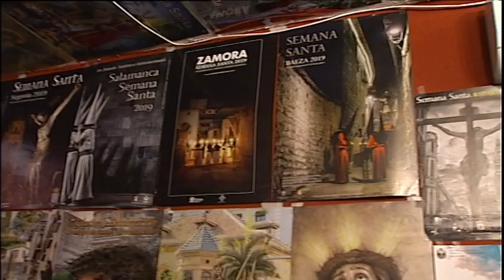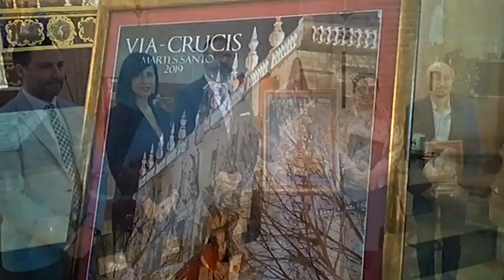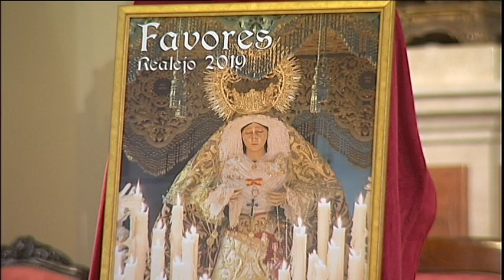GRANADA COFRADE del Miércoles 7 de Agosto de 2019